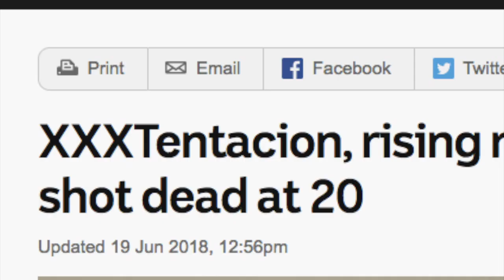vigil is xxx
how to play vigil rainbow six siege